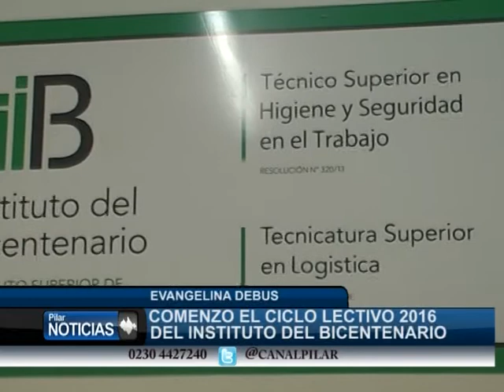INSTITUTO DEL BICENTENARIO